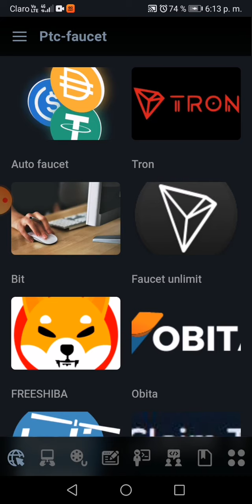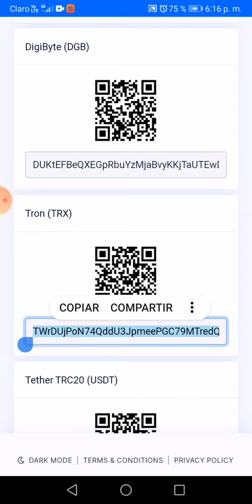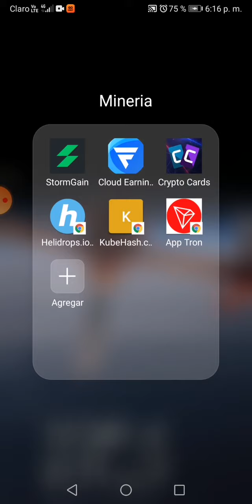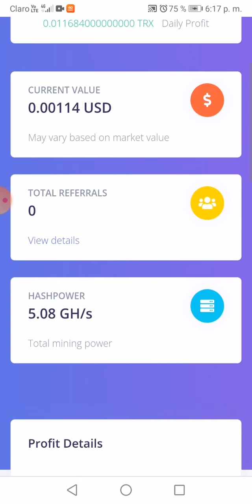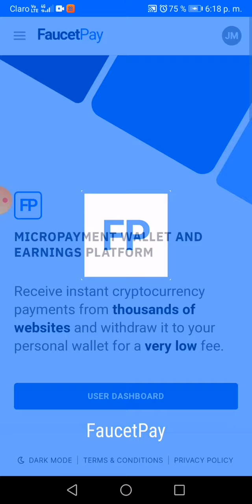Mining Tron proof, tutorial, 🔥💥💥🎉📈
Intento difundir el conocimiento.
I try to spread the knowledge. If you don't understand, write and I'll reply. Thank you
Я стараюсь распространять знания. Если не понятно, пишите, отвечу. Спасибо
أحاول نشر المعرفة. إذا كنت لا تفهم ، اكتب وسأرد. شكرا
我嘗試傳播知識。 不明白的可以寫，我會回复的。 謝謝
J'essaie de diffuser les connaissances. Si vous ne comprenez pas, écrivez et je vous répondrai. Merci
אני מנסה להפיץ את הידע. אם לא הבנת תכתוב ואני אענה לך. תודה
Cerco di diffondere la conoscenza. Se non capisci, scrivi e ti risponderò. Grazie
Procuro disseminar o conhecimento. Se você não entender, escreva e eu responderei. obrigada
Я намагаюся поширювати знання. Якщо не зрозуміли, пишіть, я відповім. Дякую
Hi. Follow me AND Follow you.
मुझे फ़ॉलो करो और मैं तुम्हे।
Следуй за мной И следуй за тобой.
跟著我跟著你。

App